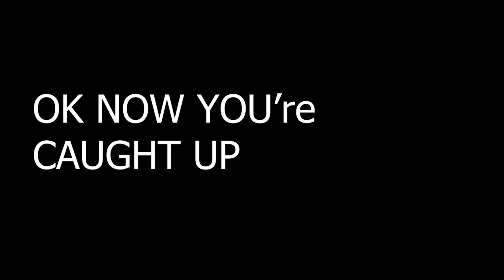Can Spite Solve BTD5 Co-Op?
in episode 2 of monkey monday Maybe, just maybe, it is possible to work together, as a TEAM, to defeat hardships. Thats crazy. In bloons tower defense? in btd5? for switch? ludicrous. frank;y, i find it ridiculous.

Edited by @aedandotcom

Outro - 17 by Home